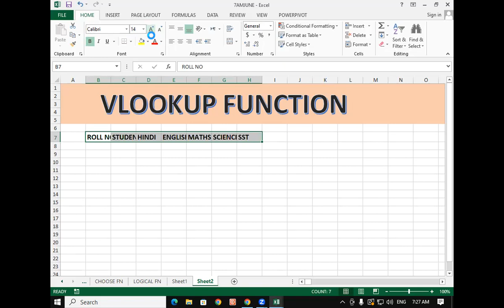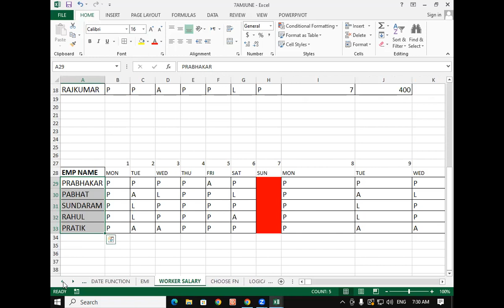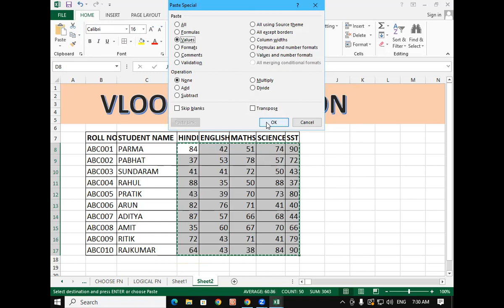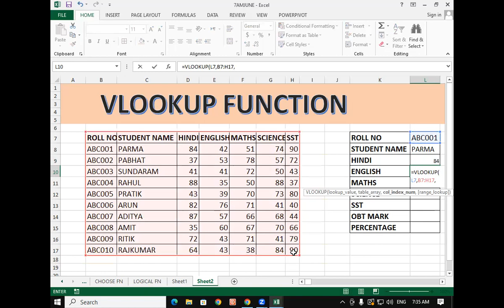Use of Vlookup Formula in MS Excel | GIT Education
In this video we will learn about, Use of Vlookup Formula in MS Excel.